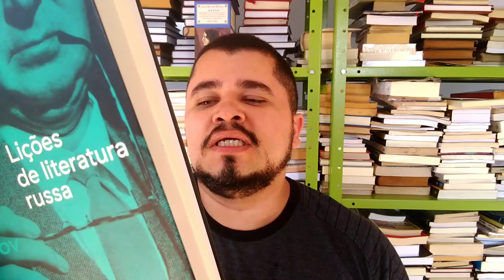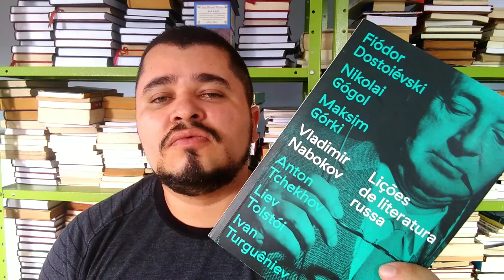Lições de Literatura Russa, de Vladimir Nabokov - Desafio Quixotada (junho de 2019)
Em Lições de Literatura Russa, Vladimir Nabokov tem compilado material de aulas ministradas em Universidades Estadunidenses sobre Gógol, Turguêniev, Dostoiévski, Tolstoi, Tchekhov e Górki - Consta da minha lista do Desafio Quixotada 2019.
1 – Livro de editoras independentes Quebranto – André Balaio✓

Todas as Coisas sem Nome – Walther Moreira Santos✓

2 – Livro de não ficção:

Lições de Literatura Russa – Vladimir Nabokov✓

História da Literatura Ocidental – Otto Maria Carpeaux✓

3 – Autor Cubano

O Homem que Amava os Cachorros (El Hombre que amava a los Perros) – Leonardo Padura

Trilogia Suja de Havana – Pedro Juan Gutierrez

4 – Autor Chinês

Mudança - Mo Yan

O Problema dos Três Corpos – Cixin Liu

5 – Um Clássico da Era Vitoriana

Vanity Fair – William Makepeace Thackeray

David Copperfield – Charles Dickens (Português:

6 – Livro de Contos

Catherine Mansfield

Alice Munro

7 – Livro de suspense/terror

Lugares Escuros (Dark Places) – Gillian Flynn✓

Dr. Sono – Stephen King✓

8 - Livro de Ficção Científica

Crônicas Marcianas – Ray Bradbury

AGuerra dos Mundos (The War of the Worlds) – H G Wells✓

9 – Um livro russo que não seja de Dostoevski ou Tolstoi

O Mestre e Margarida – Mikhail Bulgakov

Doutor Jivago – Boris Pasternak ✓

10 – Um livro de Lima Barreto

Contos Completos